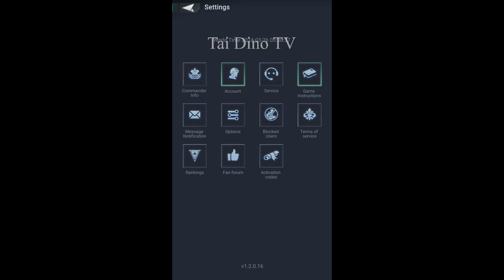[ New Game ] Age of Warpath Global Warzone Gameplay - Android Game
Commencing assault!
Age of Warpath: Global Warzone is an ultimate strategic simulation game that puts you in command of a cutting-edge military force, making you engage in an intense and immersive world of modern warfare. As a resourceful mastermind, you'll navigate through the complexities of global conflict, making crucial decisions that will shape the outcome of the battlefield!

Game Features
[Strategic Decision-Making]
Collect resources, train soldiers, and execute tactical strikes. Your astute decisions on the battlefield will determine the fate of your state. Lead your forces to victory!

[Advanced Military Arsenal]
Command a diverse range of military units, from infantry and armored vehicles to air forces. Research and deploy cutting-edge technologies to gain the upper hand in the ever-evolving arms race.

[Warfare Operations]
Take the fight to hotspots around the world. Engage in intense multiplayer battles against other commanders or challenge yourself in a dynamic single-player campaign. Your tactical prowess will be tested on a global scale.

[Alliance and Diplomacy]
Forge or join alliances and engage in diplomatic maneuvers to achieve your objectives. Navigate the complexities of international relations, and decide when to negotiate and when to unleash the full force of your military might.

[Building a War Factory]
Construct and upgrade various installations in your base land to create a war machines incubator. A strong industrial empire is key to standing in the war field.

Size: 319MB
Language: English

APK:

Gift code Age of Warpath: Global Warzone

How to redeem code Age of Warpath: Global Warzone